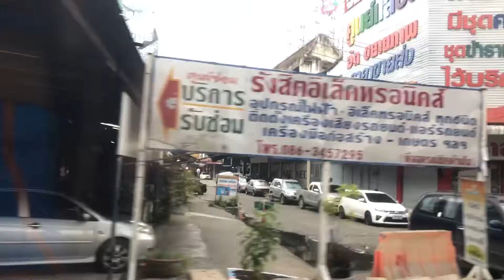ปทุมธานี2560 part47 ตลาดรังสิต byเจโอ๋ 3สค60